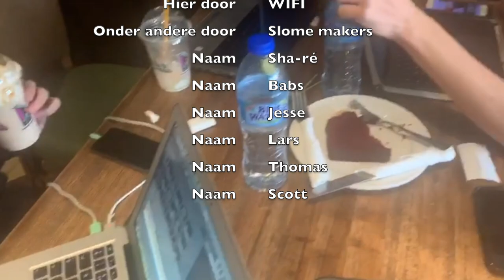United Through Sport St. Lucia CIOS Vlog 1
Voor het CIOS gaan wij op stage naar St.Lucia. Wij moeten hiervoor 6 vlogs maken en dit is onze eerste.

Van Sha-re, Thomas, Jesse, Scott, Babs, Lars